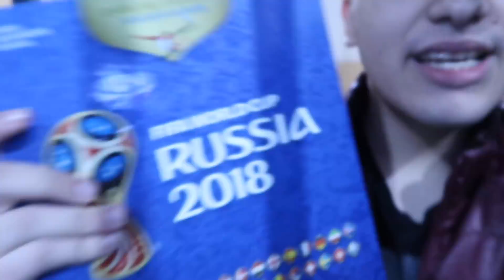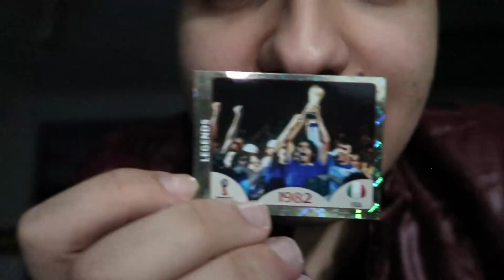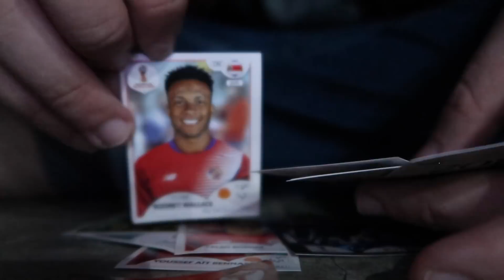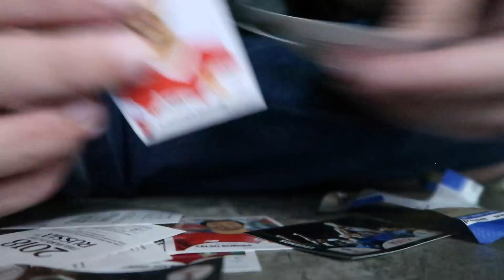NUNCA ABRA FIGURINHA DA COPA AS 3:00 HORAS DA MANHA IT A COISA ME LIGOU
ESSE VÍDEO É UMA NOVELINHA
NESSE VIDEO EU VOU ATE A GARAGEM COM MEU ALBUM DE FIGURINHAS DA COPA DO MUNDO 2018 E UMA COISA MUITO ESTRANHA ACONTECE... O IT A COISA ME LIGOU!
ME SIGA NO INSTAGRAM: @FELIPECALIXTOOFICIAL

OBS: Aviso para os pais/ responsáveis: este canal é livre para todas as idades, nele você não encontrará incitação à violência, palavras de ódio ou palavrões e maus exemplos.